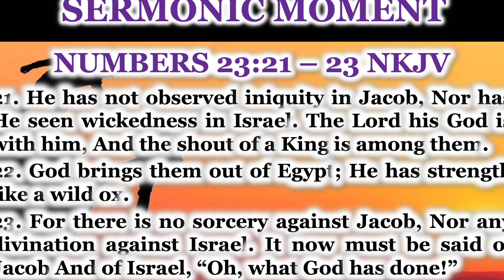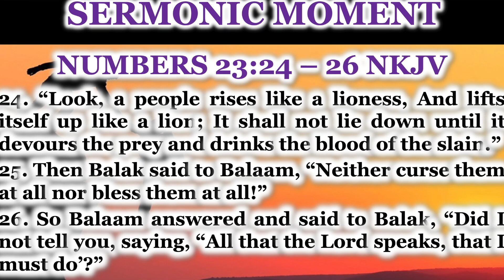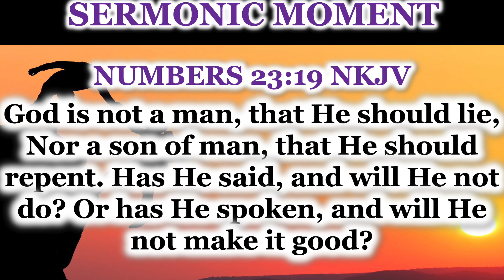07 02 23 WHO CAN YOU TRUST SERMON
COMMUNION SUNDAY SERVICE - 02 JULY 23
“WHO CAN YOU TRUST?” - NUMBERS 23:18-26 *19 NKJV
Rev. Dr. Coach J. Livingston
THE UPPER ROOM @ FIRST BAPTIST MORROW
1647 Lake Harbin Road Morrow, Georgia 30260